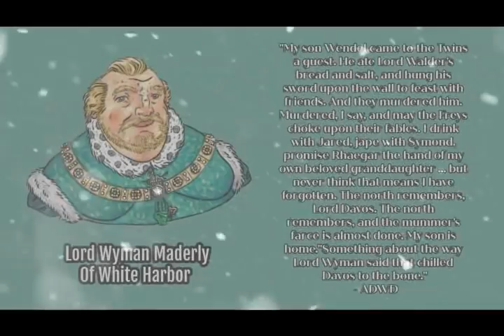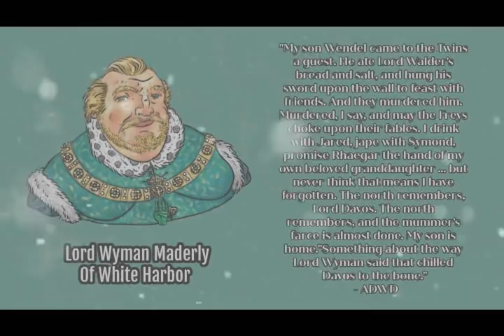The Manderly Effect // Rickon Stark // Game of Thrones Vs Winds of Winter A song of Ice and Fire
In Game of Thrones Season 6 Rickon could not zig zag so we lost him to an arrow from Ramsey Bolton! But will it be that simple in Winds of Winter, or A Song of Ice and Fire. I decided since no one really cares about Rickon to do a video about him. :) About Rickon and whats going on with him in the books and what will happen to him in the near future and his story as a whole and the implications of Shaggy Dog, The Grand Northern plot, Skagos and Wyman Manderly.